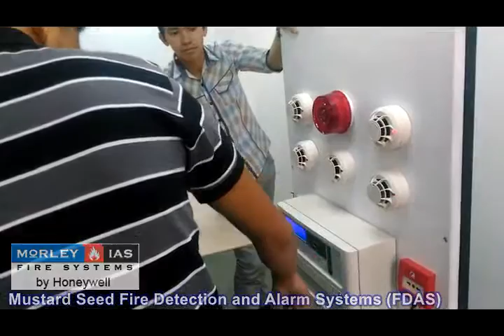Mustard Seed Morley by Honeywell Fire Detection Alarm SystemFDAS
Mustard Seed Systems is now the exclusive distributor of Morely by Honeywell.  This product will be part of its new Fire Detection and Alarm System solutions for small and medium businesses.